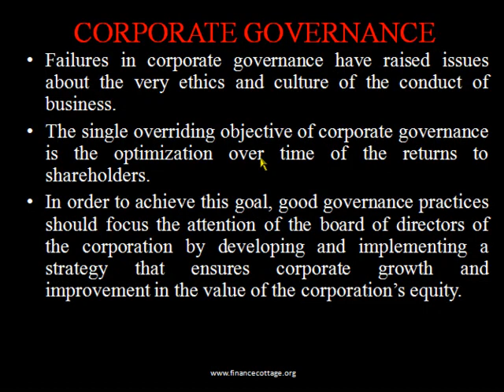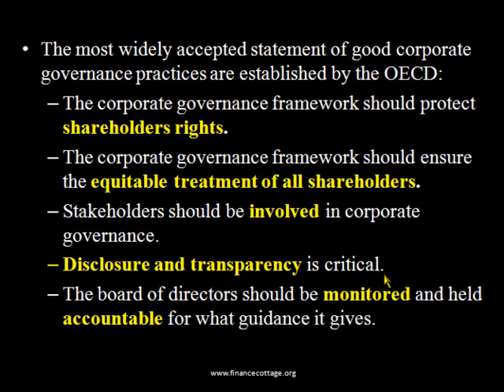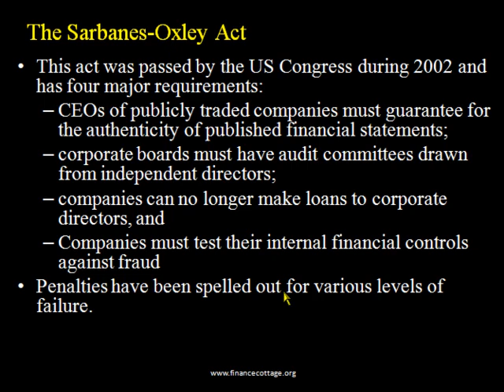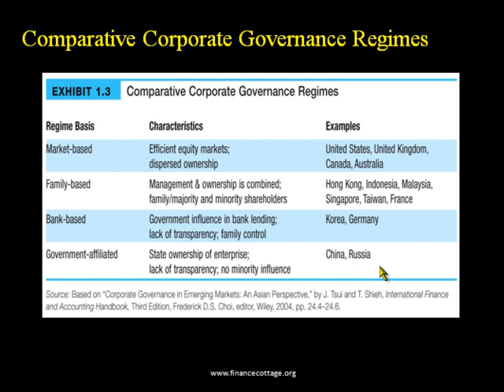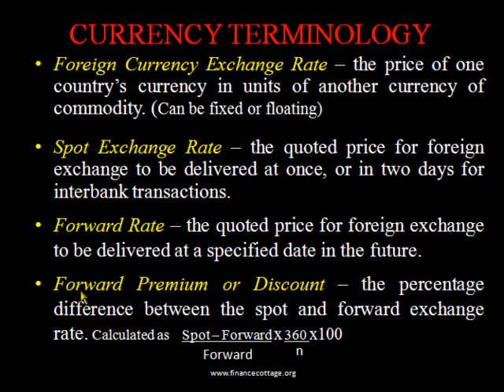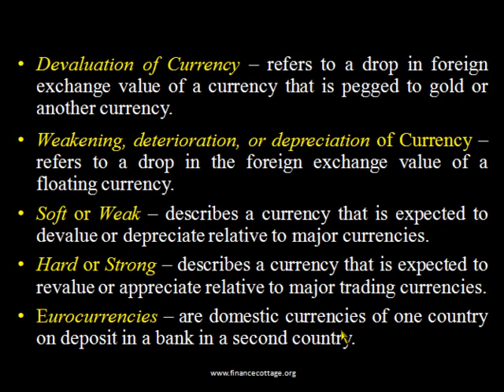IntFin-01-Intro Multinational Enterprise- part-II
Lecture Backup Video: International Finance; Introduction to Multinational Finance. This video is intended to provide online quick review of lecture delivered in the class of International Finance.